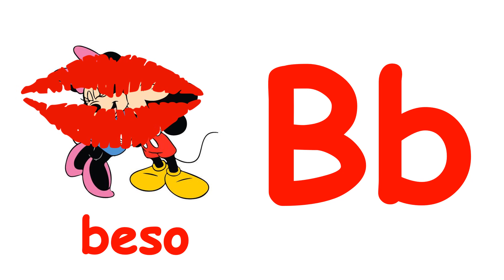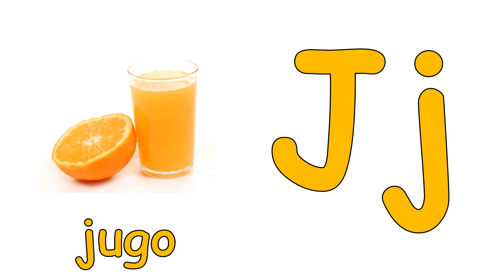Enganchados Calaveras Canti Rondas